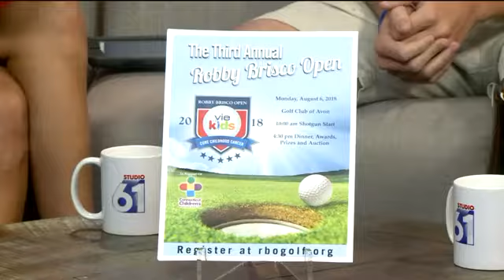The Robby Brisco Open - Remembering Robby...